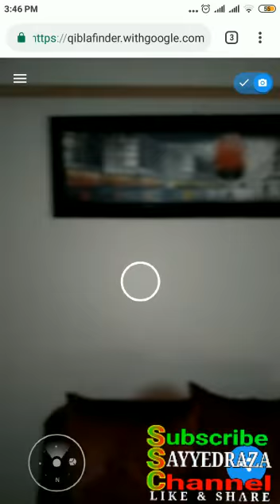Qibla Finder |Apne Ghar aur City se QIBLA RUKH dekhe Mobile se|| Find Qibla Direction From Your Home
अपने शहर का किब्ला रुख देखे अपने मोबाइल से